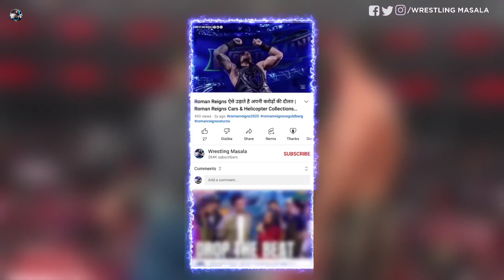WWE Crown Jewel 4 November 2023 Highlights | WWE Crown Jewel 2023 Roman Reigns Vs LA Knight Wins ?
WWE CROWN JEWEL
PREVIEW

Undisputed WWE Universal Champion Roman Reigns to battle LA Knight

WWE Crown Jewel Preview :Full Details

WWE Crown Jewel 2023 Matchcards :-
1) Undisputed WWE Universal Champion Roman Reigns vs. LA Knight
2) World Heavyweight Champion Seth "Freakin" Rollins vs. Drew McIntyre
3) Women's World Champion Rhea Ripley vs. Nia Jax vs. Shayna Baszler vs. Zoey Stark vs. Raquel Rodriguez (Fatal 5-Way)
4) United States Champion Rey Mysterio vs. Logan Paul
5) Cody Rhodes vs. Damian Priest
6) John Cena vs. Solo Sikoa
7) WWE Women's Champion IYO SKY vs. Bianca Belair
8) Sami Zayn vs. JD McDonagh (Kickoff Match)

Undisputed WWE Universal Champion Roman Reigns vs. LA Knight

At WWE Crown Jewel, Roman Reigns will go one-on-one with LA Knight for the Undisputed WWE Universal Championship. The news was first reported by the LA Times. On the Season Premiere of Friday Night SmackDown, The Greatest of All Time himself, John Cena, brought Knight face-to-face with Reigns, and the would-be challenger didn't flitch for a second before knocking a disruptive Jimmy Uso clean out of the ring. Later that evening, Knight defeated Solo Sikoa one-on-one, only to suffer an earth-shattering Spear by The Head of The Table. One of the most dominant World Champions of all time, Reigns is enjoying a legendary title reign that stands at well over 1,000 days, winning epic battles against Brock Lesnar, John Cena, Cody Rhodes, Kevin Owens, Drew McIntyre and many more. As he presides over The Bloodline with an iron fist on The Island of Relevancy, The Head of the Table stands armed with a brutal arsenal and seems unstoppable.  But "let me talk to ya!" LA Knight's charisma has helped make him the fastest-rising star in SmackDown history. While his ever-growing popularity may seem unimportant once the bell rings, Knight has fed off the power of the WWE Universe before, and he seems capable of turning that mighty force against The Head of the Table. He also carries an unwavering confidence, an extremely hard-hitting style and an unpredictable attack. Together, these factors arguably make him one of the most unique threats that the elite titleholder has faced in some time. "Yeah!" Don’t miss all the incredible action at WWE Crown Jewel, streaming LIVE from Riyadh, Saudi Arabia, on Saturday, Nov. 4.